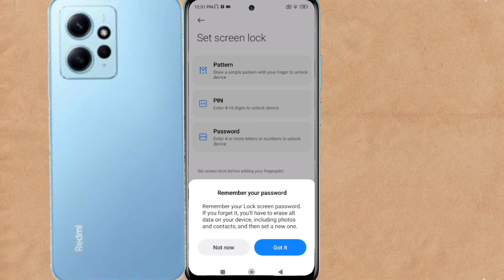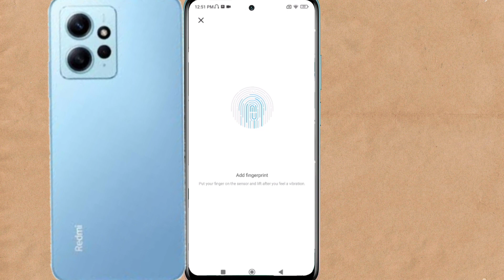Redmi note 12 4g me in fingerprint setting | how to set in screen lock fingerprint Redmi note 12 4g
Redmi note 12 me  screen lock fingerprint setting
how to set screen lock fingerprint Redmi note 12 4g
Redmi note 12 me screen lock fingerprint lock kaise lagaye
Redmi note 12 4g in screen lock fingerprint lock setting